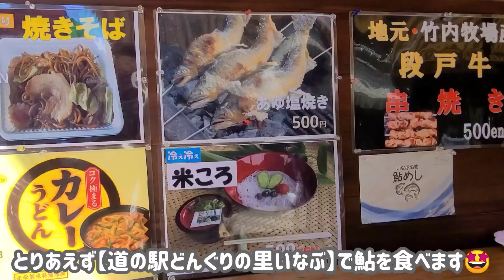愛犬とミステリーツアーっぽいのやってみたら楽しすぎた